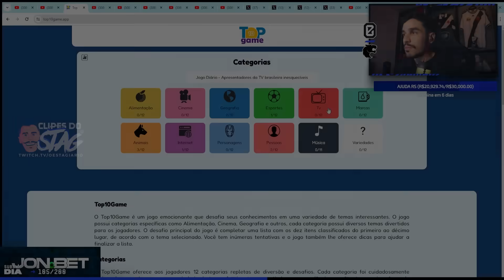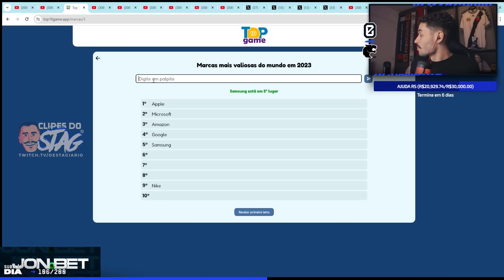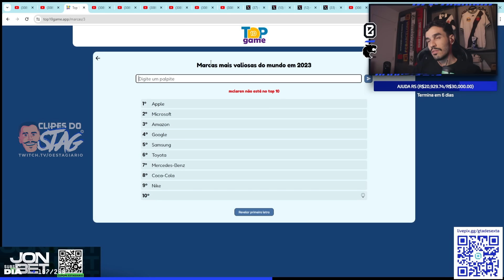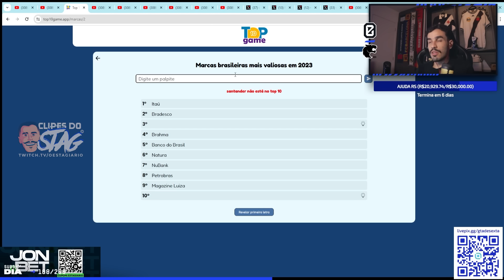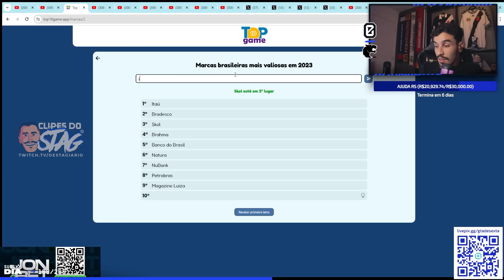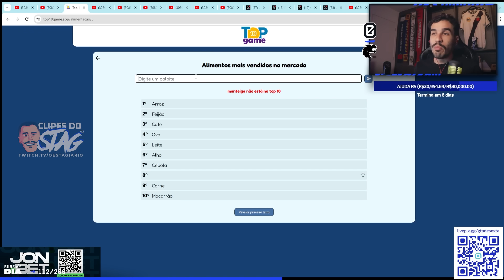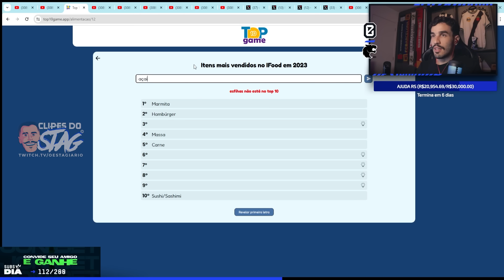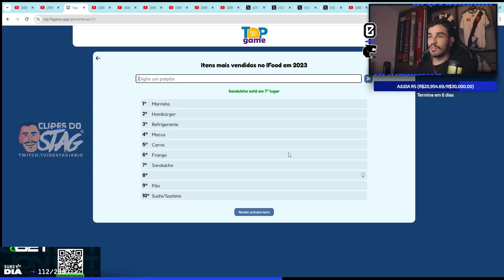STAG JOGA: ADVINHANDO O TOP 10 SOBRE MARCAS E COMIDA! | Clipes do Stag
Salve, família!

Twitter e Instagram do editor: @pedrofariah7